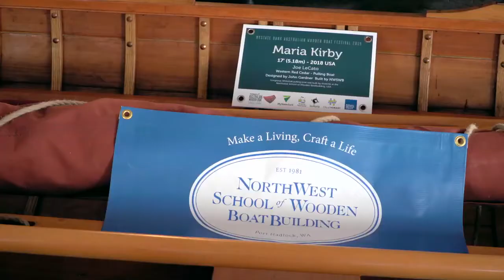The Australian Wooden Boat Festival 2019, Hobart Tasmania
We are lucky to share with you our 2019 highlight reel, produced by Brand Tasmania.

A festival filled with smiles, sunshine, beautiful wooden sailing boats, rowing dinghies, visitors of all ages, the smell of Huon Pine and Tasmanian produce.

Our friends from the USA joined us, as did 200,000 other thousand people over four glorious days.